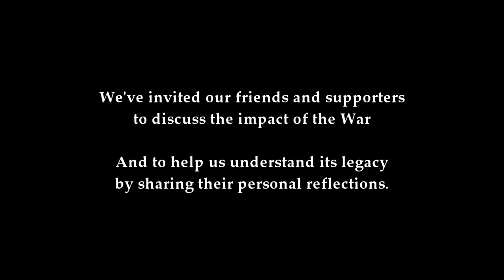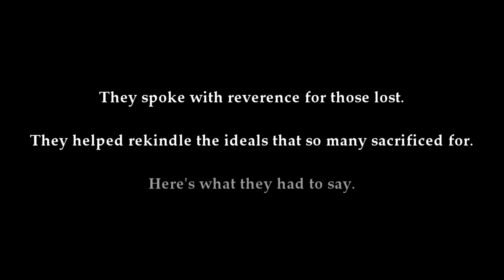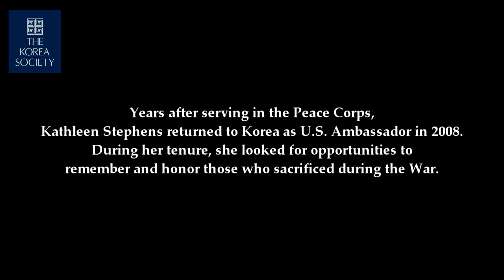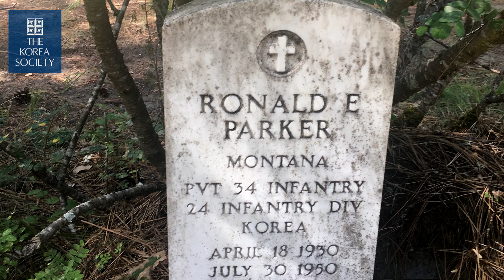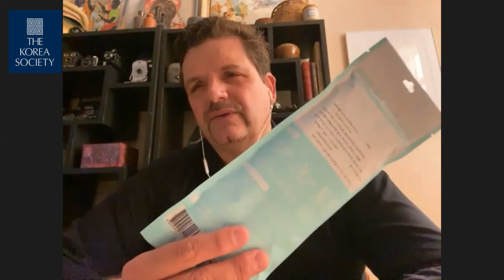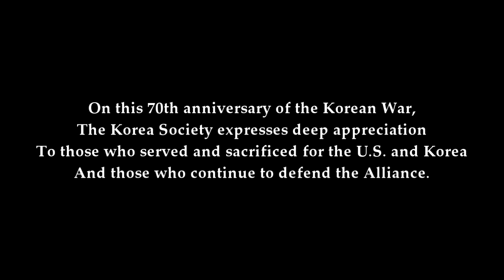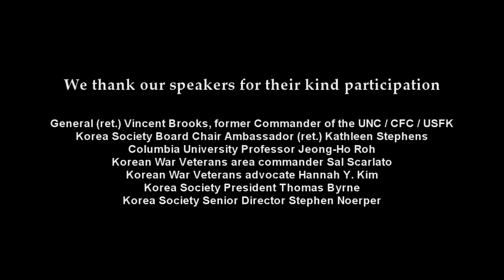The Korean War at 70 - Commemorating the Start of the Korean War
June 25, 2020 - The Society marks seventy years since the start of the Korean War with a video tribute to those who served and sacrificed. Join for a special video release featuring remarks by the Korea Society Board Chairwoman Ambassador Kathleen Stephens; General (ret.) Vincent Brooks, former Commander of the United Nations Command /Combined Forces Command/United States Forces Korea; Columbia University Law School Professor Jeong-Ho Roh; Korea Society President Tom Byrne; and Korea Society Senior Director Stephen Noerper.